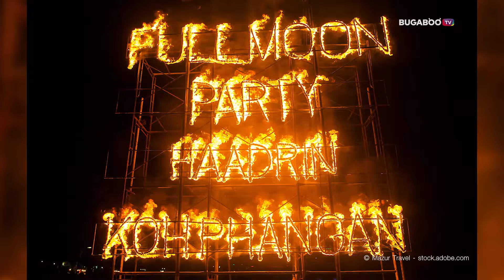5 เกาะใหญ่ จังหวัดสุราษฏร์ธานี ทะเลอ่าวไทย เกาะสวย น้ำใส ที่ต้องหลงรัก | Bugaboo Travel | Ep.90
เที่ยวทะเลไทยรอบนี้ไปกันที่จังหวัดสุราษฏร์ธานี ทะเลอ่าวไทยที่สวยไม่แพ้กับที่ไหนๆ BUGABOO TRAVEL รวม 5 เกาะใหญ่ จังหวัดสุราษฏร์ธานี ที่บอกเลยว่าเป็นเกาะยอดนิยมของทั้งชาวไทยและต่างชาติ

00:00 Intro
00:11 1. เกาะสมุย
00:32 2. เกาะเต่า
00:49 3. เกาะนางยวน
01:04 4. เกาะพะงัน
01:21 5. หมู่เกาะอ่างทอง